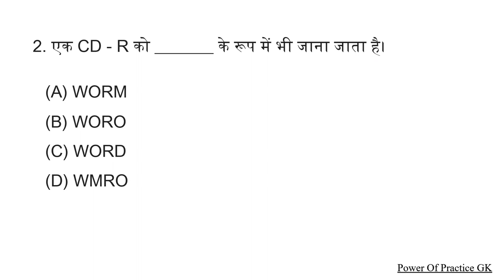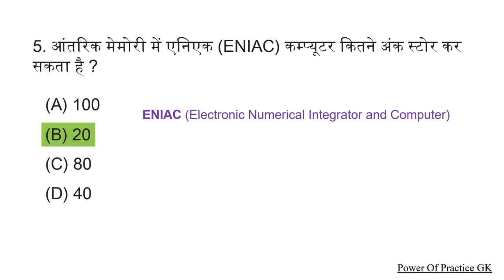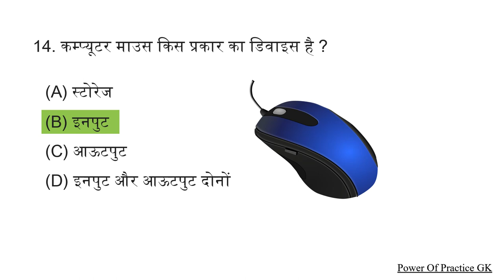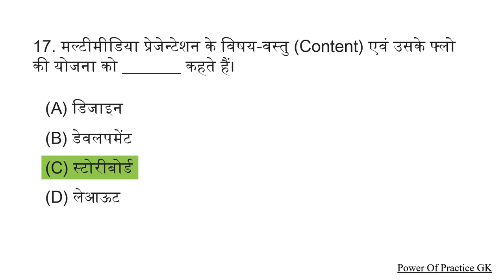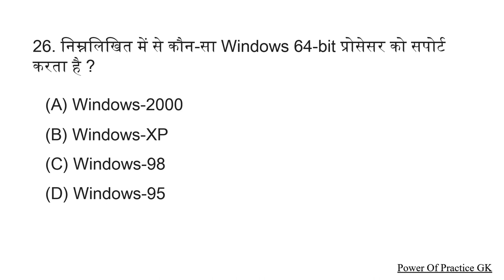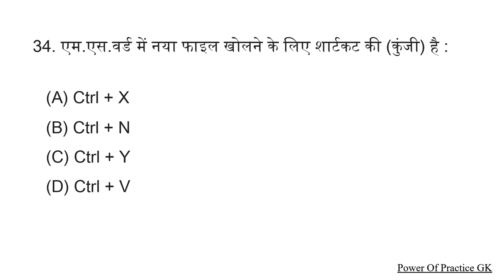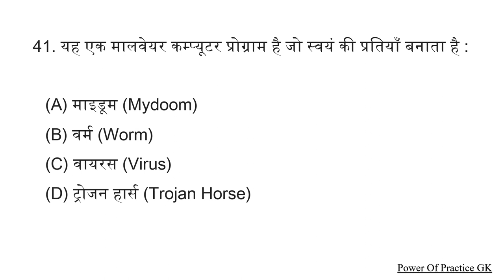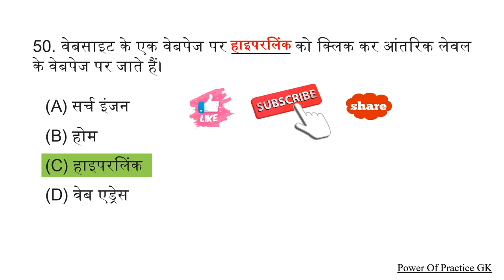छात्रावास अधीक्षक प्रश्न पत्र 2016 कम्प्यूटर सामान्य ज्ञान | Hostel Superintendent Question Paper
छात्रावास अधीक्षक प्रश्न पत्र 2016
Hostel Superintendent previous year question paper computer gk

Hostel Superintendent Recruitment 2023

कम्प्यूटर most important question in hindi